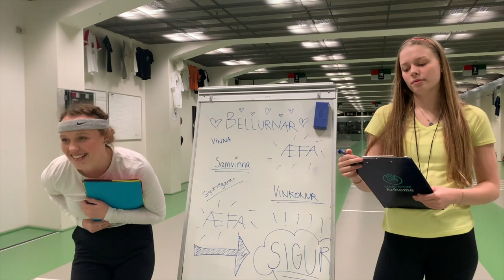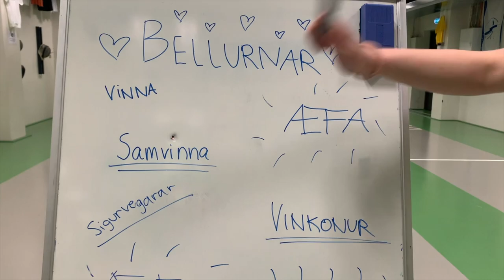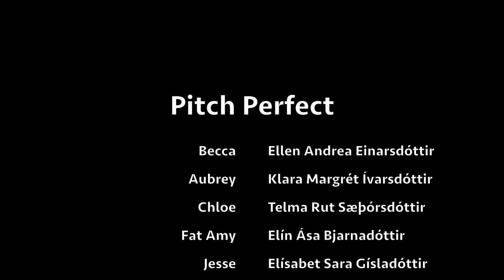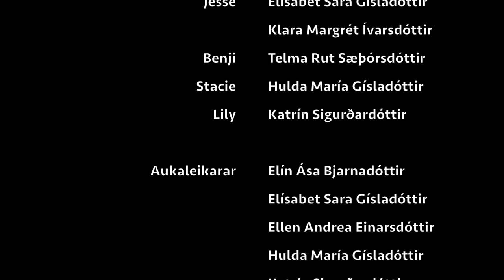Pitch Perfect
Elín Ása Bjarnadóttir
Elísabet Sara Gísladóttir
Ellen Andrea Einarsdóttir
Hulda María Gísladóttir
Katrín Sigurðardóttir
Klara Margrét Ívarsdóttir
Telma Rut Sæþórsdóttir